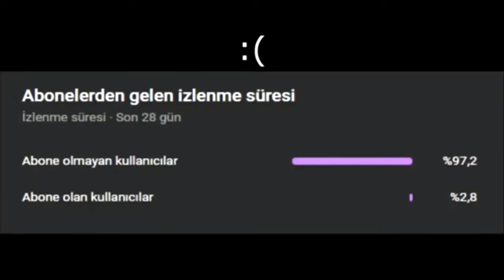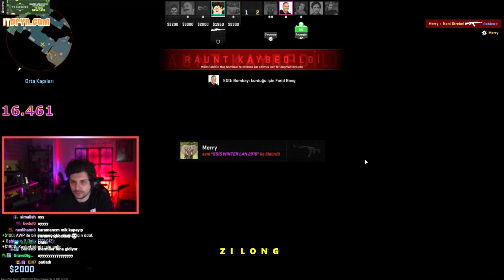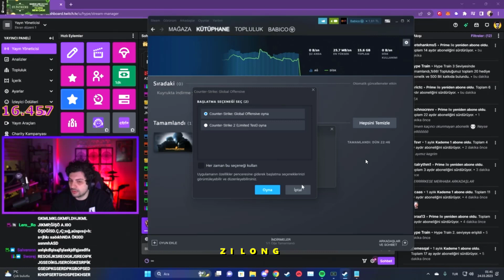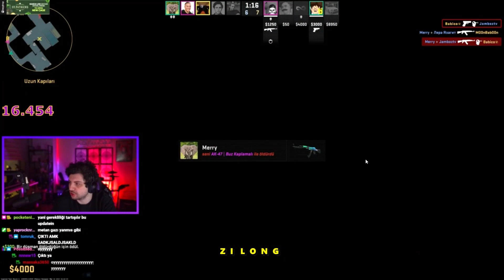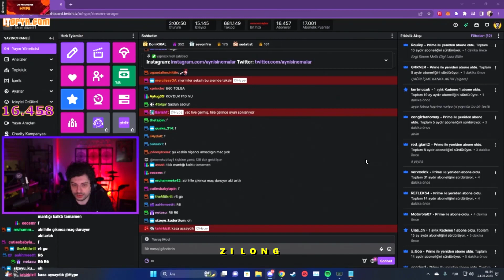HYPE COUNTER-STRIKE 2 BETA OYNUYOR!